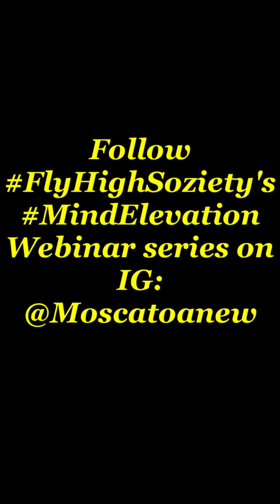"The Bigger Picture"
A short letter of encouragement.